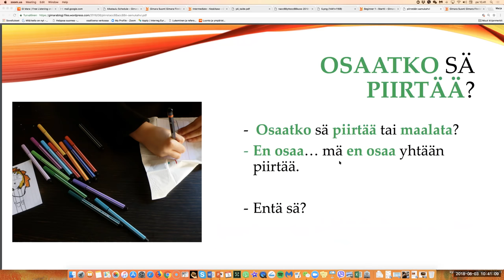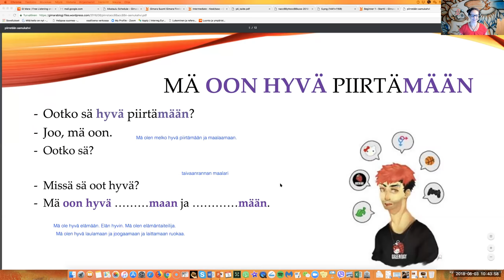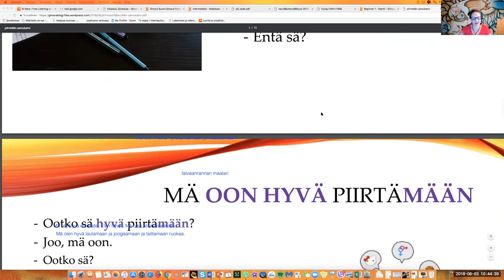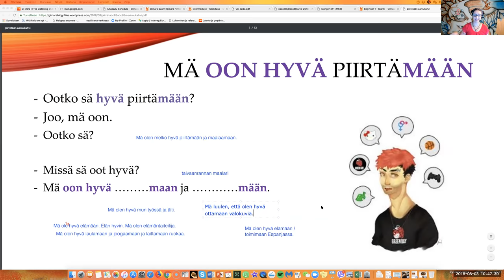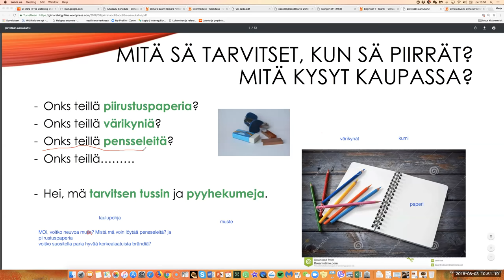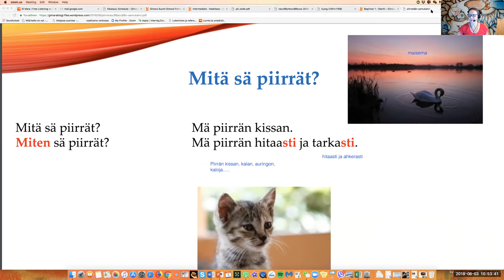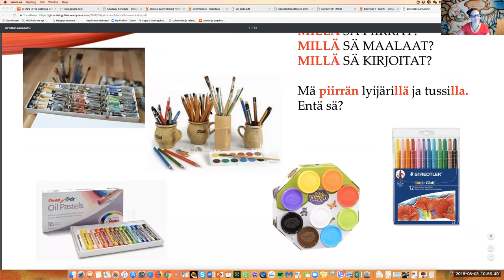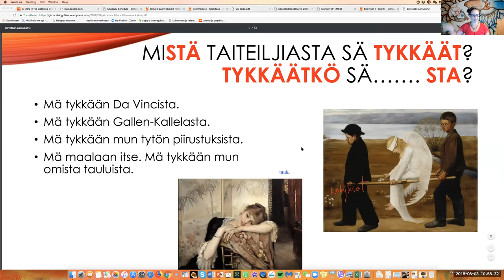Gimaran aamukahvi Osaatko sä piirtää? (Beginner 2)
Osaatko sinä piirtää? Oletko sä hyvä piirtämään? Maalaatko sä? Do you know how to draw? Are you good to draw? Do you paint sometimes?

Teema Theme: Harrastukset ja vapaa-aika
Osateema Part theme: Puhutaan yki-testin teemoista
Taso Level: Intermediate (Beginner 2)